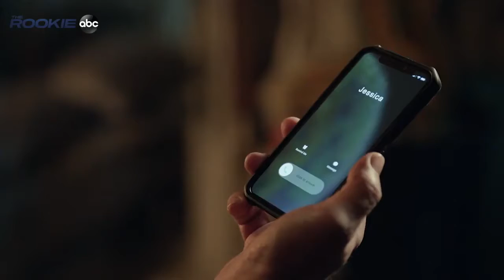The Rookie - Season 2 (Trailer)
Trailer for ABC's The Rookie (Season 2), featuring the track "Fly as Hell" from our brand new fun percussion smasher BAMBOOZLED. Big thanks to BMG Production Music for facilitating this awesome placement!